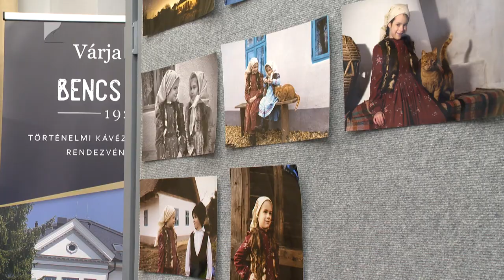Épített örökségünk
Véget ért az Épített örökségünk című fotópályázat, amelyet a vármegyei fejlesztési ügynökség hirdetett meg. A feladat térségünk és Kárpátalja ikonikus néprajzi értékeinek, tájházainak, népi épületeinek, közös történelmi örökségünknek a bemutatása volt. A pályázat eredményhirdetését a napokban tartották Nyíregyházán.